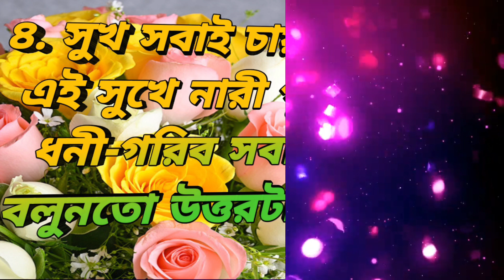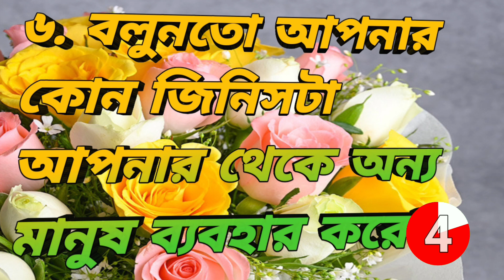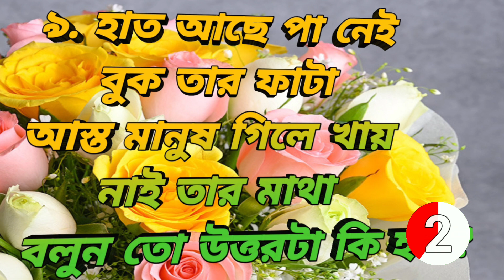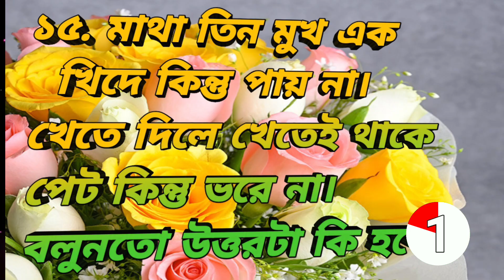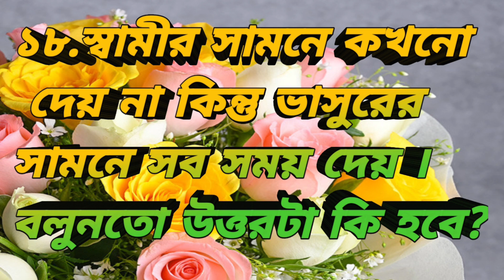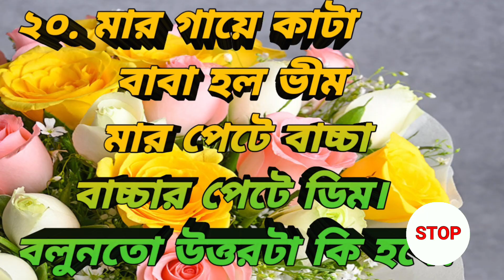বাংলা ধাঁধা প্রশ্ন ও উত্তর/গুগলি প্রশ্ন ও উত্তর/Mojar Dhadha/Buddhir khela/googly/Dhadha/ধাঁধা